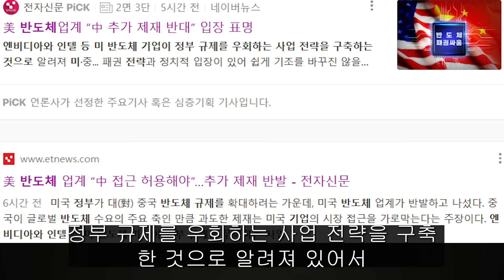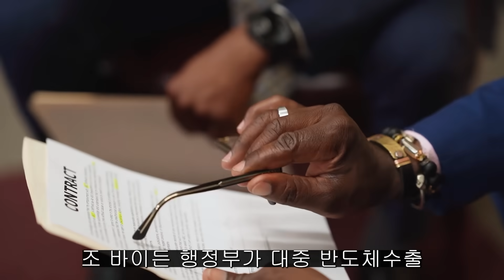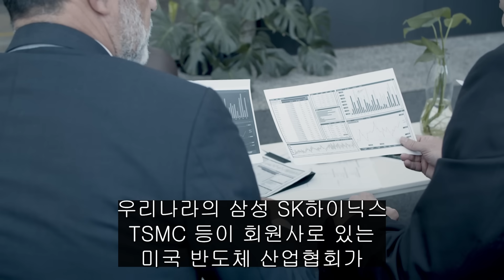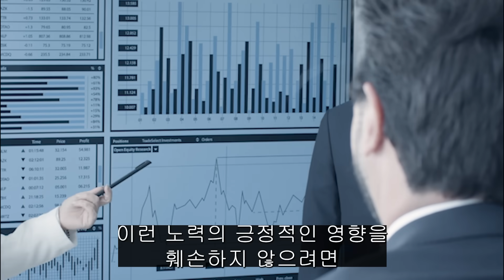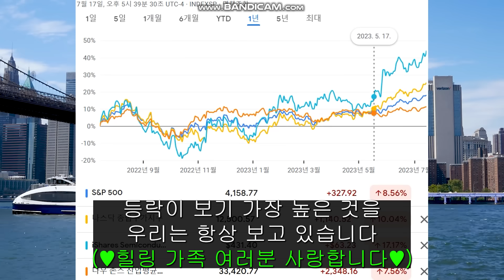(힐링여행자 주식 이야기) '중국 시장 절대 포기 못해!' 미국 반도체 기업들 바이든 정부에 반기 들기 시작! 막대한 중국 시장을 포기할 수 없는 이유, 바이든의 고민은?